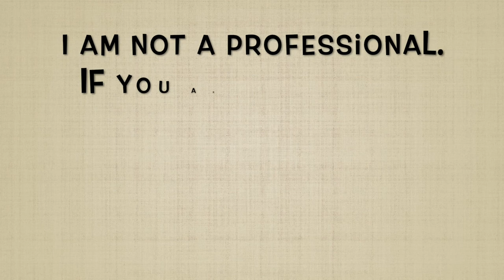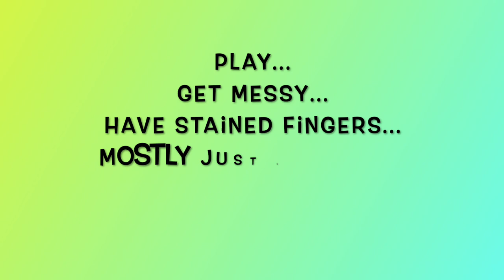My Week In Review 6-5-22 To 6-11-22